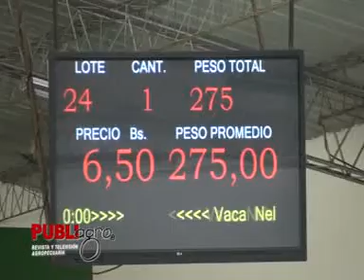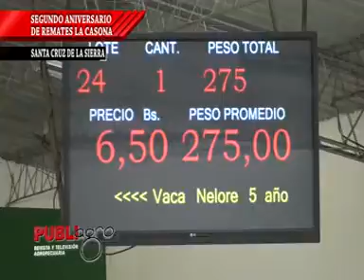PUBLIAGRO SEGUNDO ANIVERSARIO DE CENTRO DE REMATES LA CASONA BOLIVIA